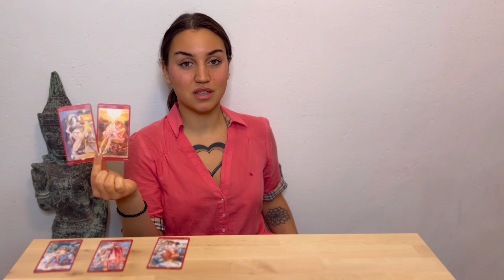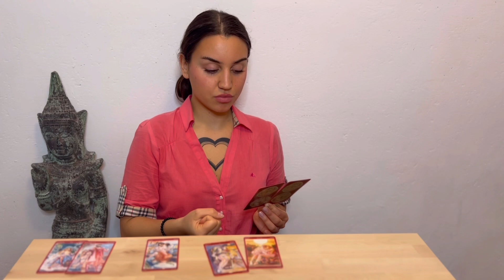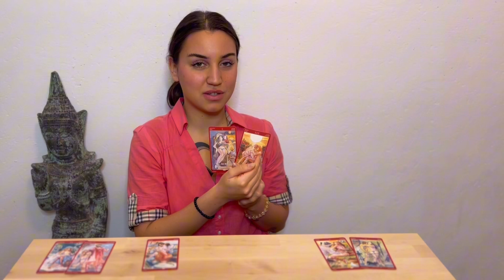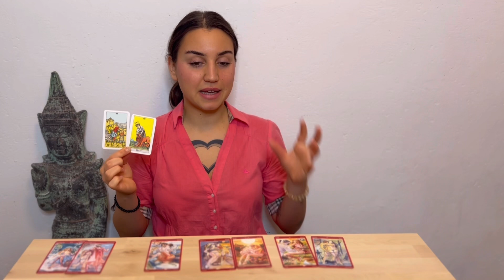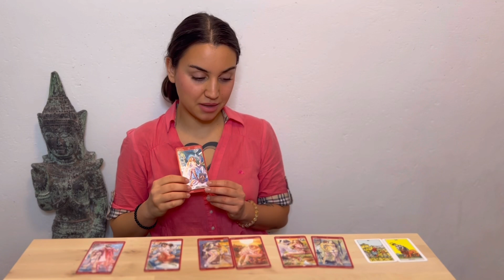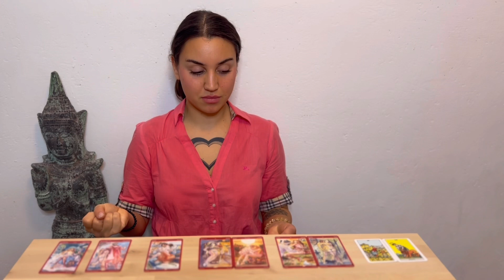Fische 🔥 Ariyen Milo Tarot